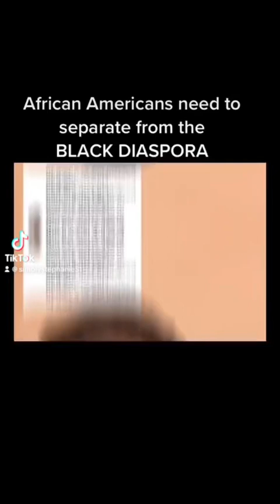BW are the best kind of special women .